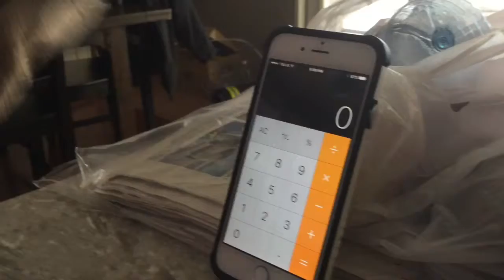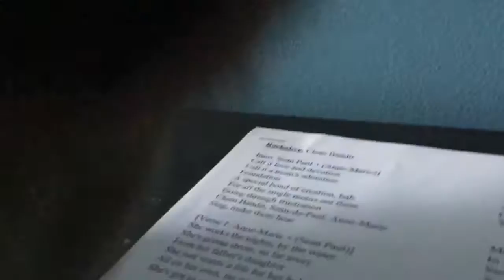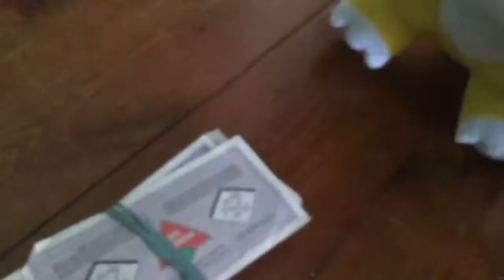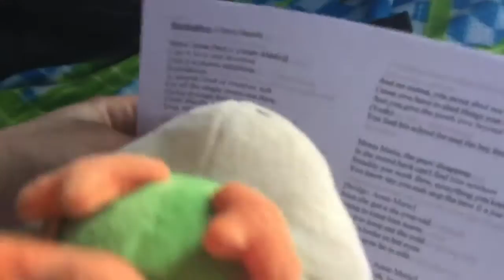Juniors Prank|RLH Movie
Sorry for not uploading we are gonna try to upload 2 times a week